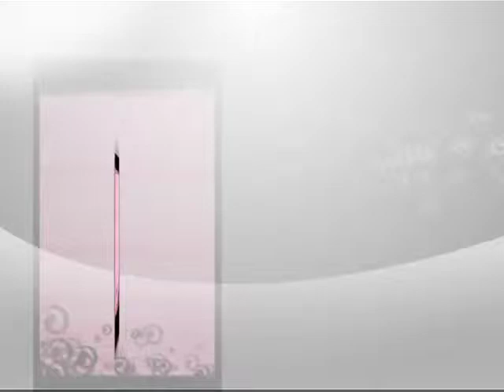La monogamia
En algunas culturas se les permite a los hombres tener varias esposas.